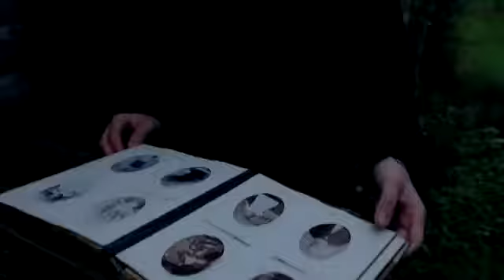Emlékezünk az együtt töltött napra .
Meg minden emlékek .junius 30 vasárnap.